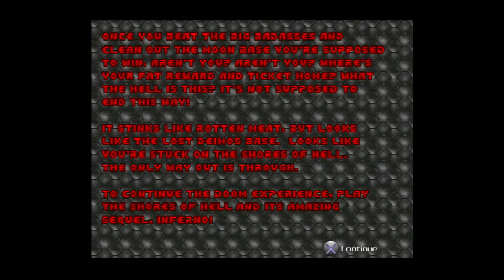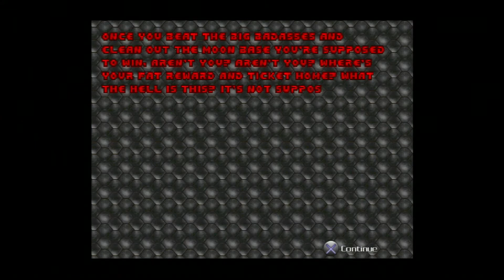Doom Pt.8 - OH MY GOSH!!!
The VERY CLASSIC Doom from i.d. Reminisce on those classic times with me and enjoy the video!!! ^___^

Facebook: "Nostalgik Gamez" (PLEASE "LIKE")